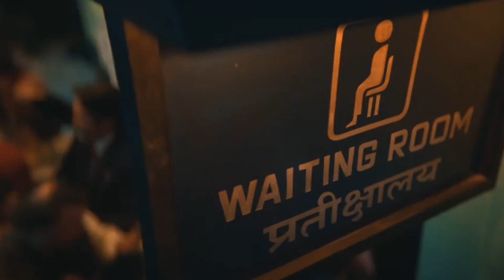THE RAILWAY MEN webseries trailer review | real review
divyenndusharma
madhavan,divyenndu